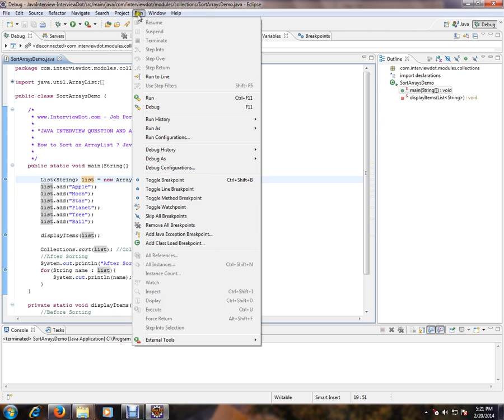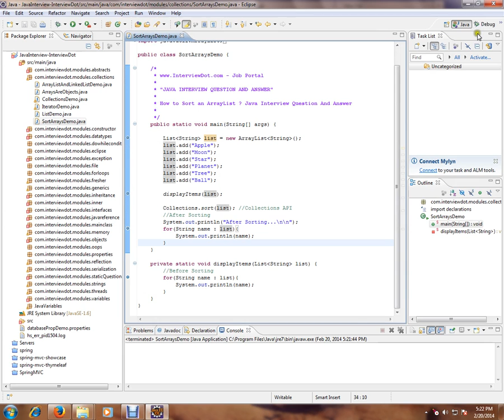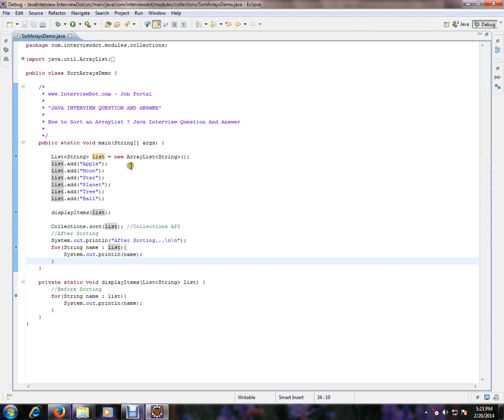How to Skip Breakpoints in Eclipse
to get notifications. How to Skip Breakpoints in Eclipse